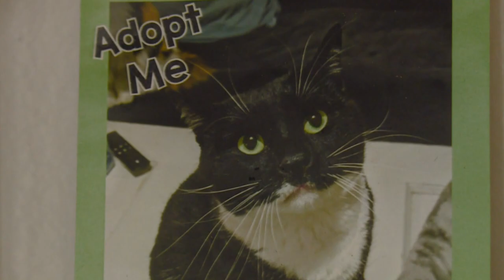Coors Field cat gets adopted and has a new name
In April, we shared a story about a cat named Junior, known as the Coors Field Cat. Being a little older made adoption a challenge, but one woman decided to try.